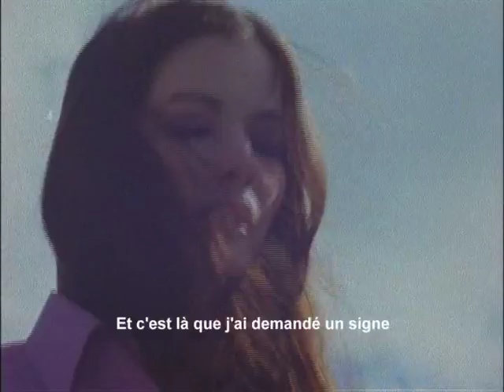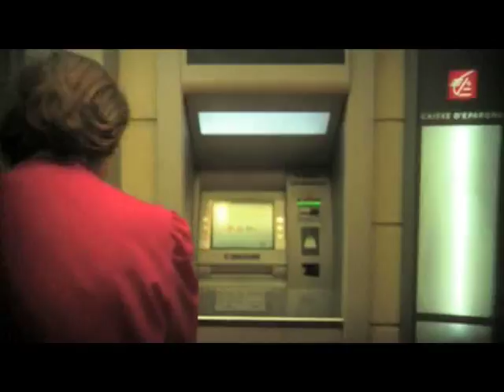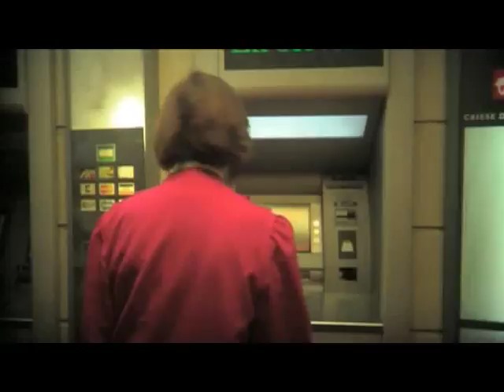Marc Longtin Editor's Showreel December 03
Editor's showreel